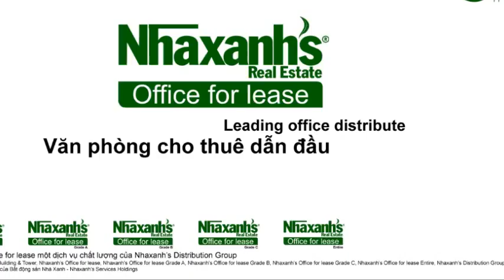Cho thuê văn phòng ảo tiết kiệm chi phí tại Quận Bình Thạnh, TPHCM